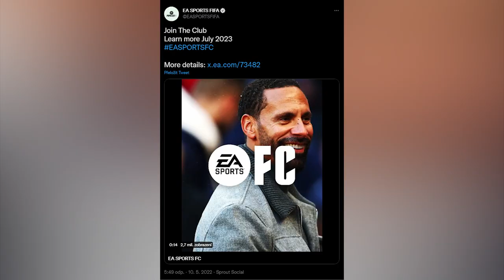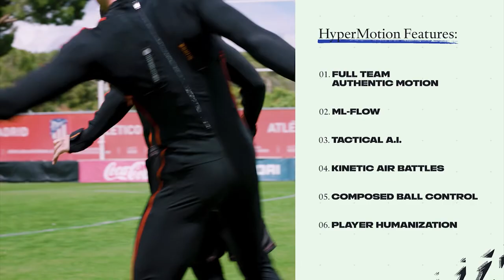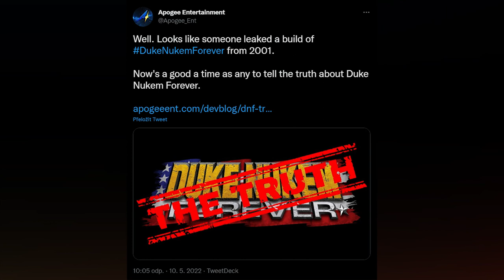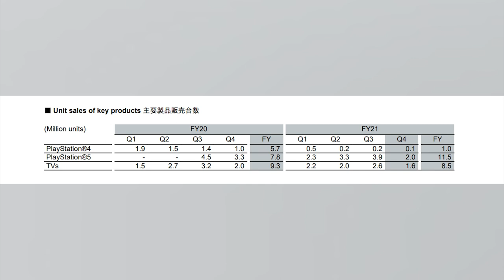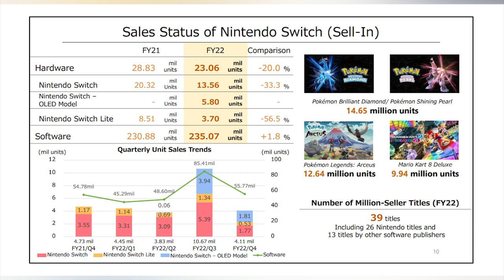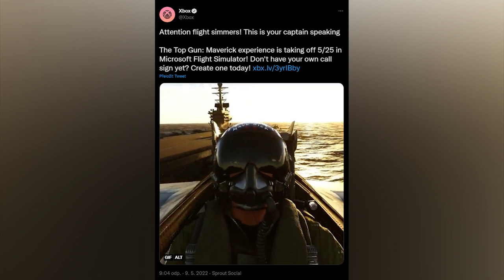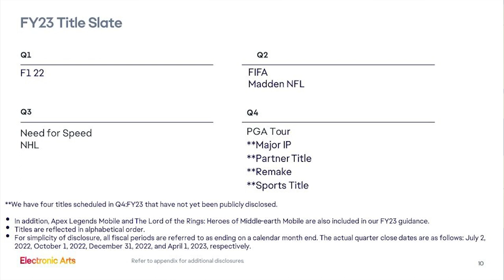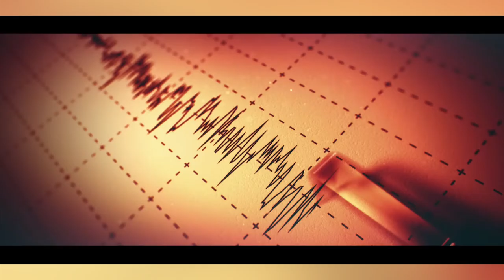Novinkový souhrn: FIFA (ne)končí, Gotham Knights next-gen, hádky kvůli Dukovi a jaderné odzbrojení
Středa, milion zpráv, jeden člověk před kamerou a zjevně špatný odhad, pokud jde o rozsah novinkového souhrnu. Máme toho na skladě hodně a ve skutečnosti se toho stalo ještě víc. I když to tak může vypadat, ani v tomhle souhrnu není úplně všechno…

00:00 - Start

00:46 - Série FIFA oficiálně končí, nahradí ji EA Sports FC. Předchozí spekulace se naplnily. Letos vyjde poslední díl, pak bude zahájena nová éra

10:03 - FIFA bude pokračovat, naznačuje fotbalová federace. V přípravě je spoustu titulů. Jedná se už také o plnohodnotné simulaci pro rok 2024

17:25 - Gotham Knights nedorazí na minulou generaci konzolí. Vývojáři rozhodnutí blíže nevysvětlili. Nabídli ale první ukázku hraní za Nightwinga a Red Hooda

22:57 - Duke Nukem Forever z roku 2001 už lze stáhnout. Osobnosti 3D Realms se hádají. Bývalí kolegové a kamarádi Scott Miller a George Broussard se do sebe pustili. Vzájemně se obviňují

37:51 - PlayStation 5 má na kontě 19,3 milionů prodaných kusů. Je to méně, než kolik se očekávalo. Nintendo naproti tomu stále vládne se Switchem

46:05 - Jaderné odzbrojení v Metal Gear Solid V prý už není možné. Skupina, která cíle dosáhla podvodem, mluví o hlavicích, které však fyzicky ve hře nejsou

54:25 - Top Gun pro Flight Simulator vyjde těsně před filmem. Bezplatné rozšíření po odkladech konečně dorazí. Autoři stále tají, co přesně budeme dělat

58:05 - To the Dragon Cave je první česká audiostřílečka. Vyrazte na draka a probijte se skrze krvelačné ovce díky sluchu v nové hře vhodné i pro nevidomé

1:05:07 - EA slibují na jaro 2023 čtyři zatím nezveřejněné hry. Má jít o nějakou velkou značku, remake, sportovní hru a titul od nějakého partnera

1:09:41 - Nádraží v Unreal Enginu 5 nerozeznáte od reality. Povedené a plné potenciálu jsou ale i další projekty s Batmanem nebo Supermanem

1:14:42 - Ghostwire: Tokyo se může dočkat DLC i pokračování. Kendži Kimura naznačil, že má zájem v příběhu pokračovat. Rozhodne úspěch originálu

1:17:02 - Dnes začíná bitva Godzilly a King Konga ve Warzone. Operace Monarch potrvá do 25. května. Překvapením je, že monstra nejsou našimi nepřáteli

1:20:32 - Tony Todd naznačuje práci na Spider-Manovi

1:21:04 - Nový firmware pro PS3 a Vitu nepřidává, ale ubírá funkce

1:21:19 - Fei Long se už nemusí do Street Fighteru vrátit

1:21:37 - Resident Evil Village přispěl k rekordu Capcomu

1:21:56 - Elden Ring se skvěle prodává